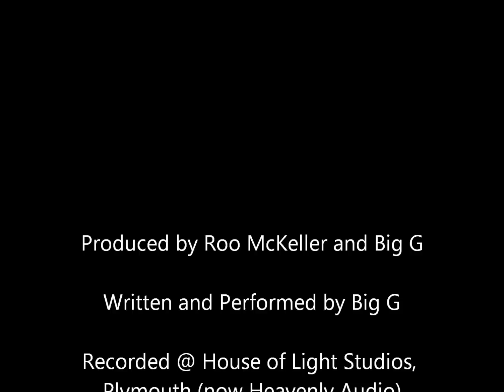Big G - Chocolate Boys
Another preview from Big G's DEBUT ALBUM 'Urban Poetry' which is due out later this year (2012) - Produced by Roo McKeller and Big G, Written and Performed by Big G. This is the DEMO VERSION ONLY, the version you will hear on the album will be different :)